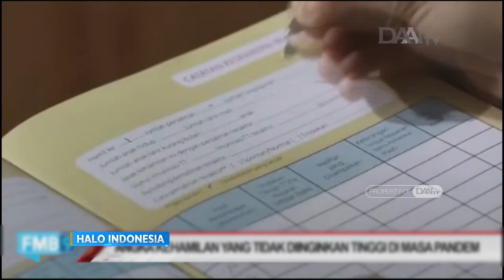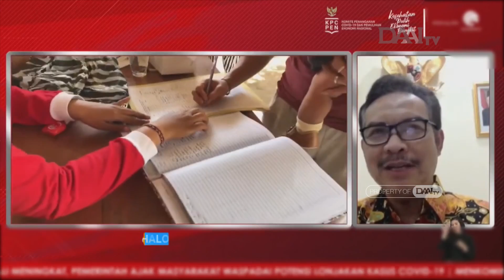Pandemi, Angka Kehamilan Tinggi!